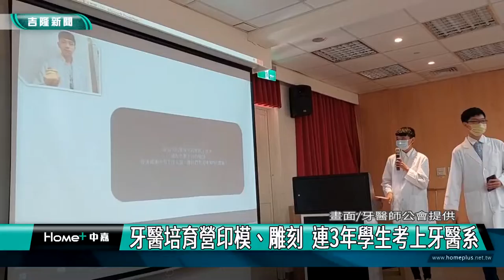牙醫｜牙醫系｜牙醫培育營印模、雕刻 連3年學生考上牙醫系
(中嘉新聞記者黃紹銘/基隆採訪報導) 基隆市牙醫師公會在暑期辦了一個特別的「青少年牙醫培育營」，一連4天，讓學生從印模、牙齒雕刻、診所見習等通通來，讓學員利用顯微鏡觀看自己的牙菌斑，一起尋找口腔細菌，學生都大吃一驚，學生們穿著醫師袍至牙醫院所見習。已連辦3屆，每年都有學生考上牙醫系。